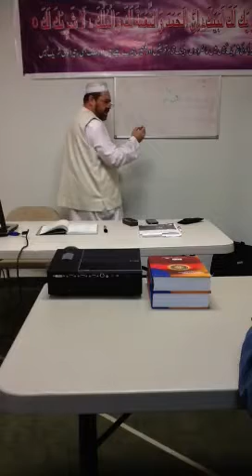Arabic Class Oct 21st - 2 out of 2